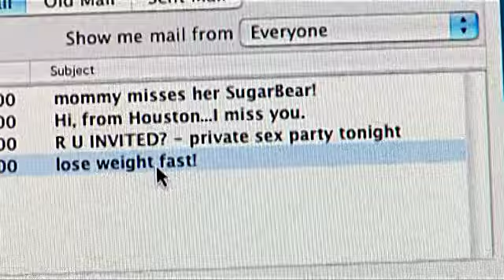R U Invited? 214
Invited! Five friends get invites to a sex party. But, in order to get the details, each must submit revealing pictures for approval. As party time draws near, friendships are tested, personalities clash, sexual histories are laid bare.